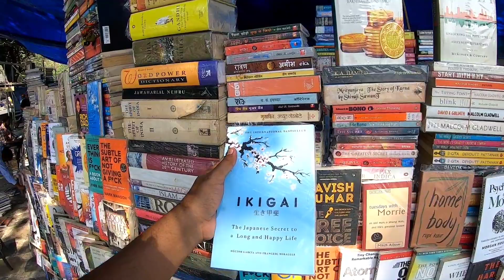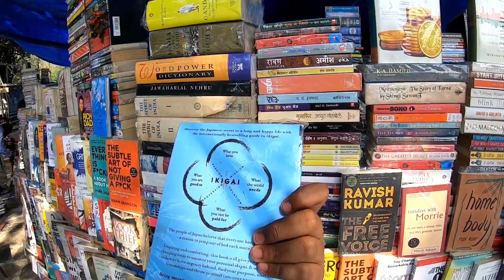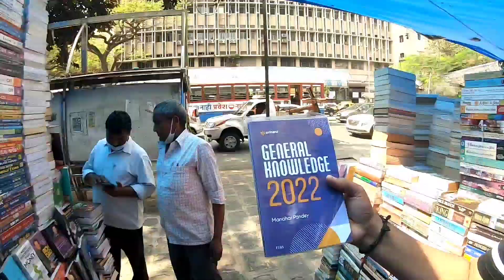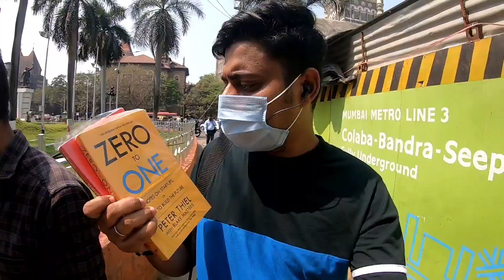Cheapest book market in mumbai any book 100rs only | Gate of India mumbai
Hello As salam alaikum Namaste sas sastri kale...
In this video I'm showing you Cheapest book market in mumbai there you can get any books 100rs each , Readers paradise , Colaba book market. Gate of India .
So you can easily come & take your favourite books and new arrival books there are also available some secondhand book there you'll get motivation books how to become rich book facts books biography books students book photography books Story books and much more ...
we are visiting to gate of India also in this video so watch whole video ...